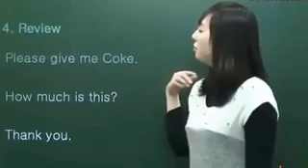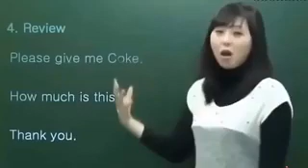Funny Videos Fail Compilation 2015 January Best Fail Compilation 2015 Funny Pranks